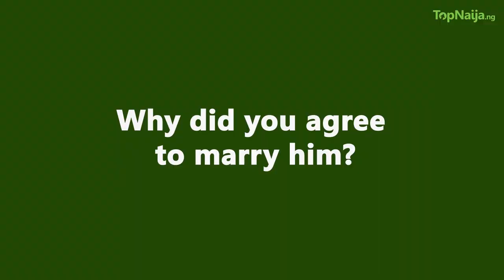Why I agreed to marry my husband - Monalisa Chinda-Coker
In this special interview series with Isaac Oladipupo, multi-award-winning actress Monalisa Chinda-Coker explains why she agreed to marry my husband, despite the unusual circumstances.